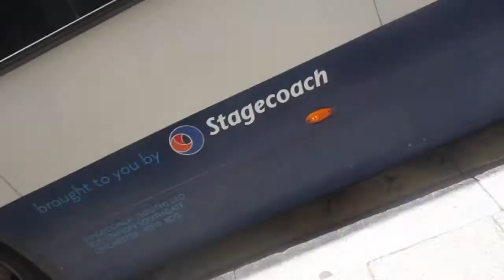that is a 23 bus in portsmouth